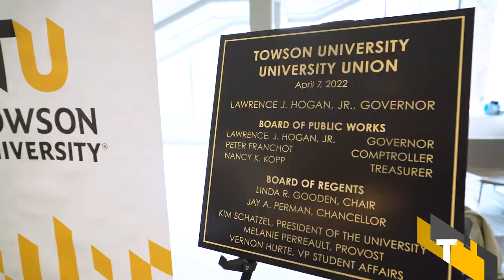TU Officially Opens Union Expansion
On Thursday, April 7, Towson University held a ribbon-cutting ceremony to announce the grand opening of the “Brand New U,” an 85,000-square-foot addition to the University Union.

Filmed and edited by Henry Basta '11.